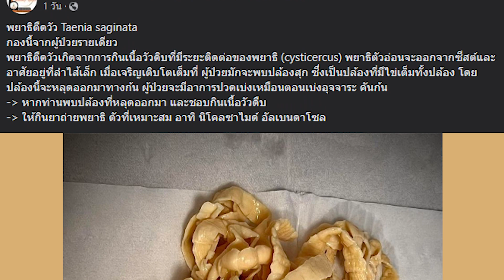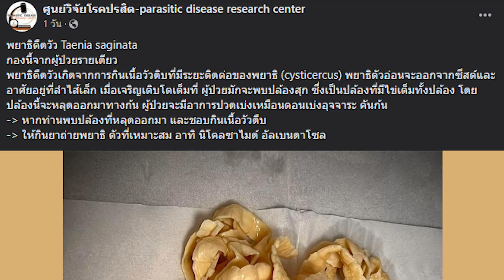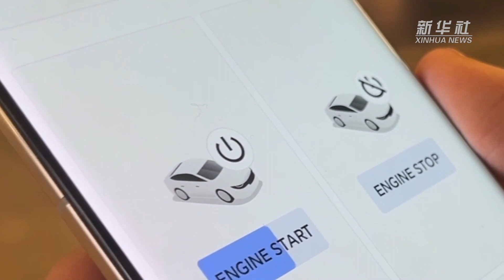เตือนภัย สายซอยจุ๊ พยาธิตัวตืดยาวเป็นกอง | Smile Infocus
สรุปข่าวสั้น "ข่าวแปลกๆจากทั่วทุกมุมโลก"

คุณสมโภชน์ ขุนวัง